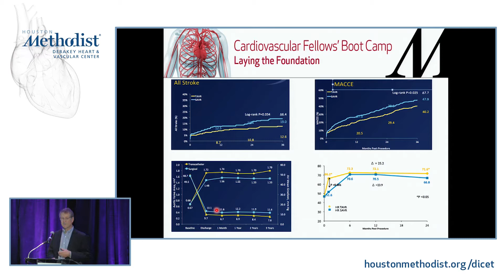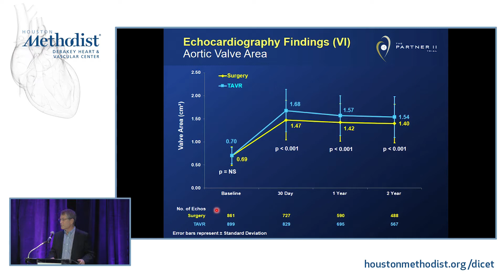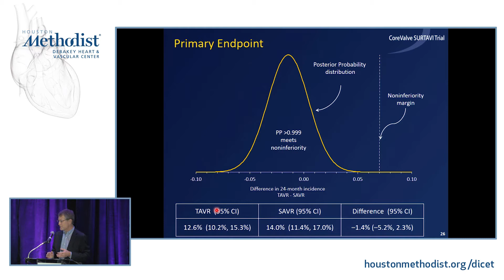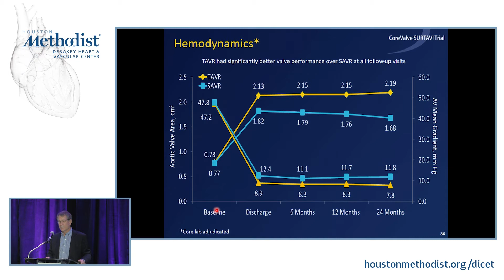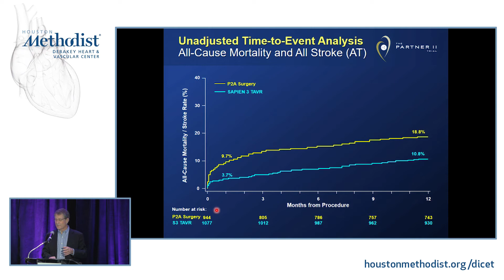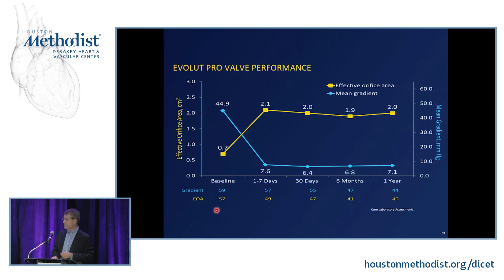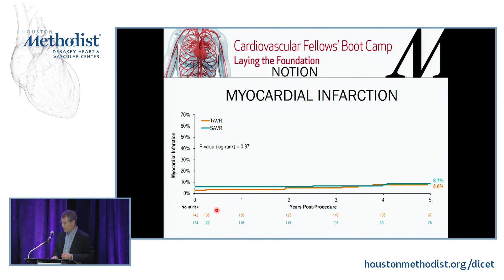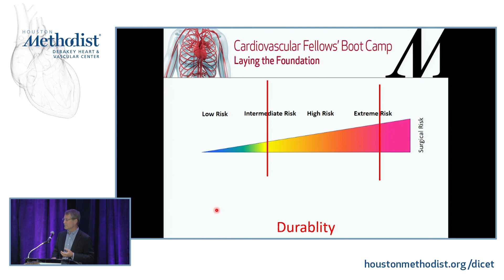TAVR and Valve-in-Valve (Michael Reardon, MD)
CARDIAC SURGERY TRACK
SESSION 6 • New Innovations in Cardiovascular Surgery

"TAVR and Valve-in-Valve"
Speaker: Michael Reardon, MD